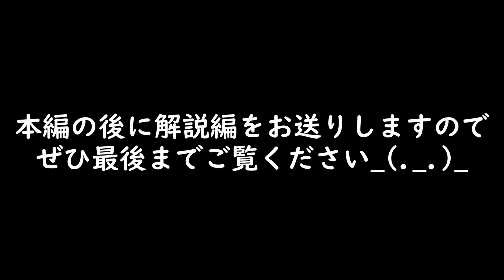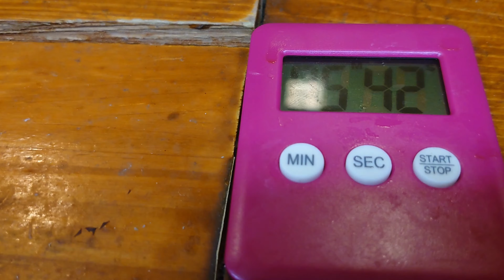【タイムアタック】ノーカット版！ガチで旨い鶏の唐揚げをどれだけ早く作れるか！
漬け込みいらず。
前日からの仕込みなんていらない！！

美味しい唐揚げの作り方、
ノーカットでどうぞ☆

え、こんな短時間で作れちゃうの？！